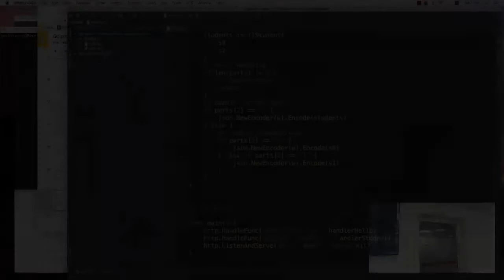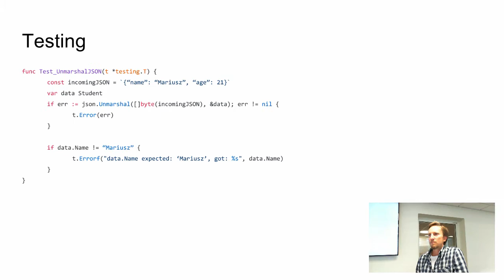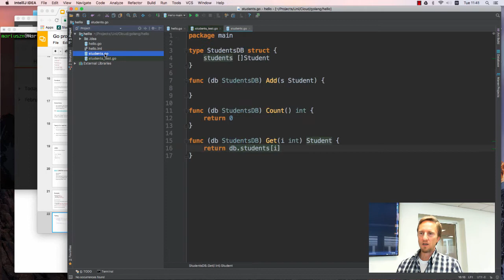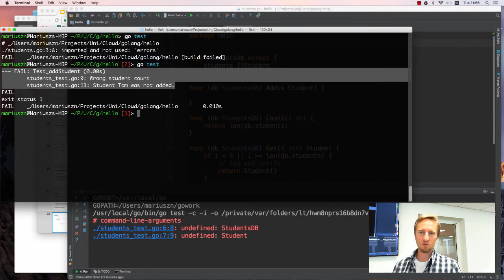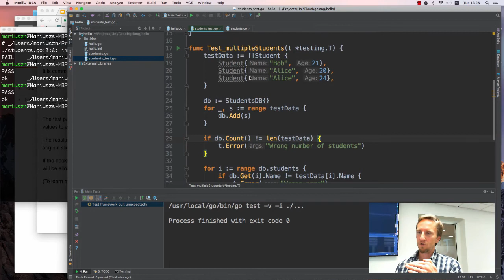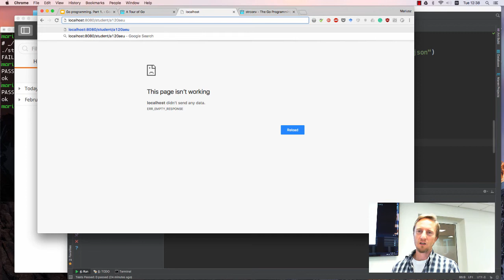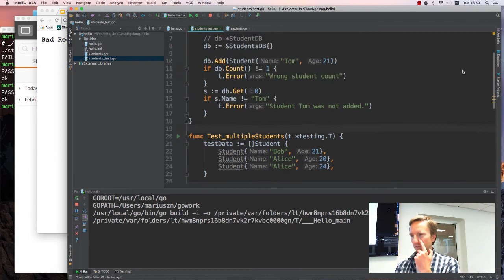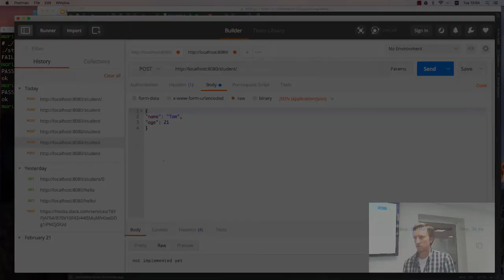Go Programming. REST: Server/Client, Part 2/3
IMT2681 Cloud Technologies.
Go Programming. REST and client/server

Simple REST Server/Client.  Part 2.